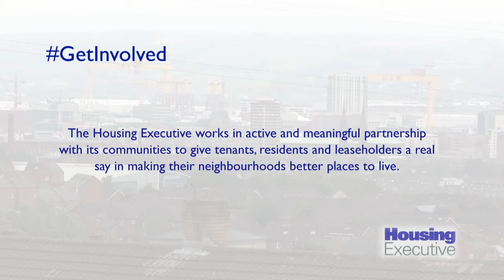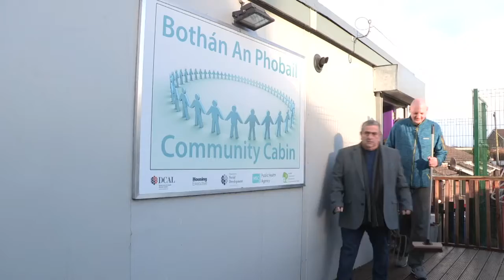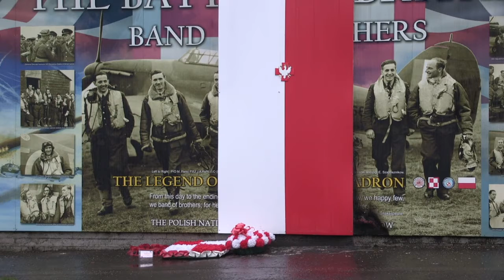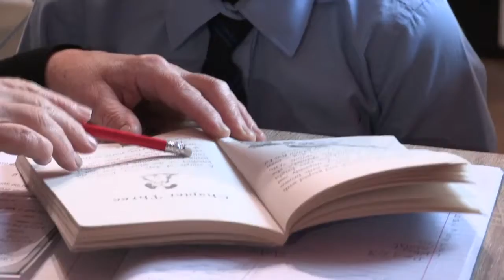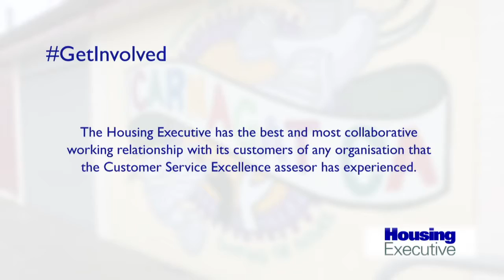Community Involvement Strategy 2018-2023 Launch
The Housing Executive’s Community Involvement Strategy 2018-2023, launched in the Crumlin Road Gaol in December 2018, sets out how community representatives across NI can GetInvolved in shaping their services.